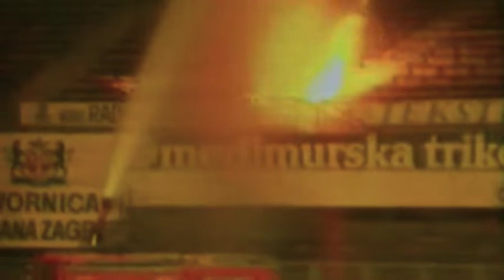Delije - rušenje Maksimira 1990.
Dinamo - Crvena Zvezda
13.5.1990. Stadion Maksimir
Zagreb Hrvatska